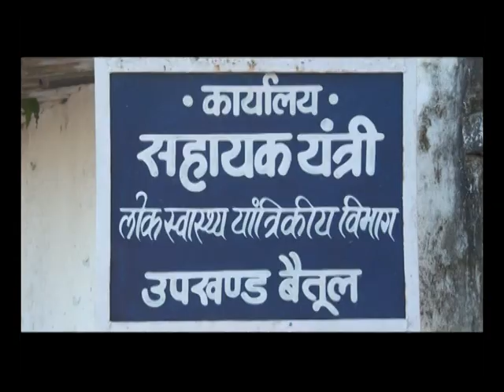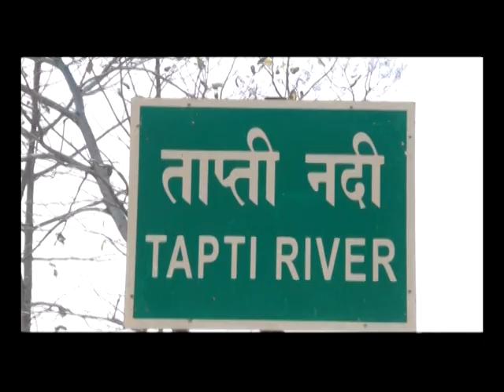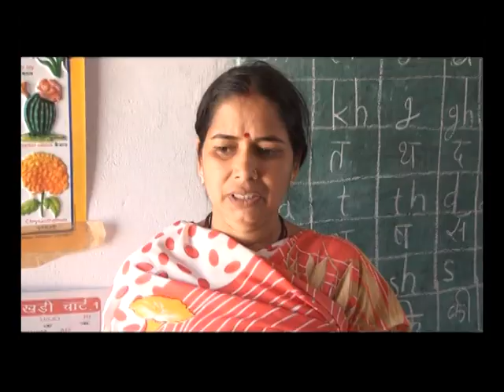Dhanora Grouped Piped Water Supply Scheme District Betul